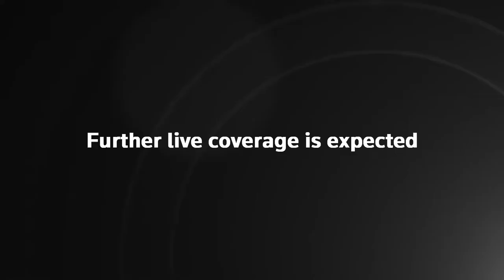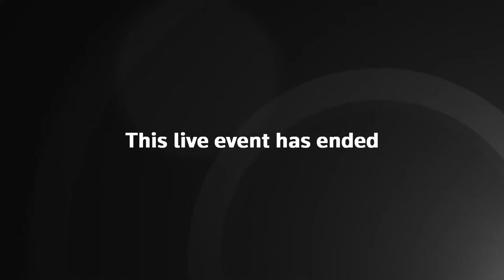USA JAPAN: The Bidens host dinner for Japan's Prime Minister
WASHINGTON, D.C. - U.S. President Joe Biden and Japanese Prime Minister Fumio Kishida hold a joint news conference at the White House.
SCHEDULE:
TBA GMT - North Portico arrival
TBA GMT - Grand Staircase photo opportunity
TBA GMT - State Dinner

⏱️⏱️VIDEO CHAPTERS⏱️⏱️